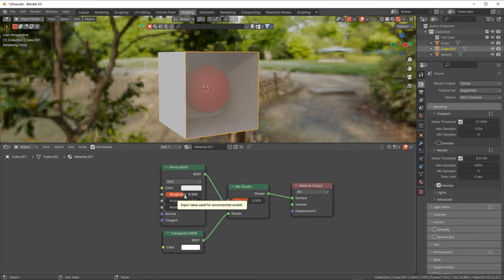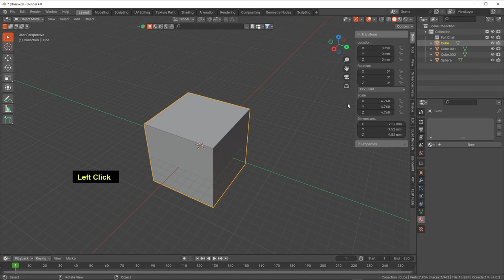Blender 3D Ders 18: Cam gibi Saydam Materyal Oluşturma